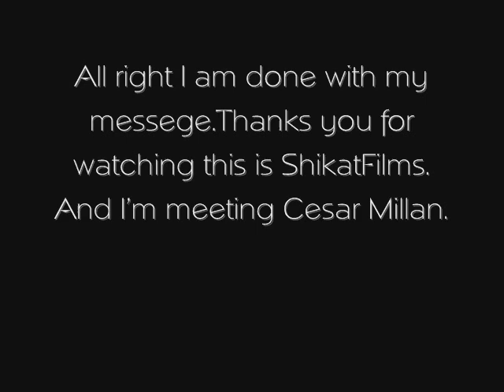I'm meeting Dog Whisperer Cesar Millan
Yeah i'm meeting him, in like a week. Cesar Millan's following me, what about you?